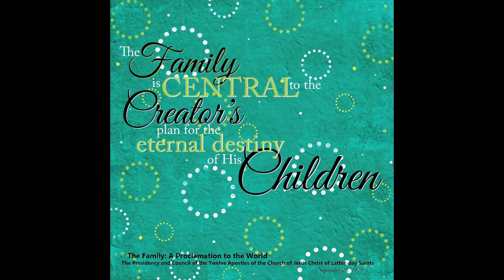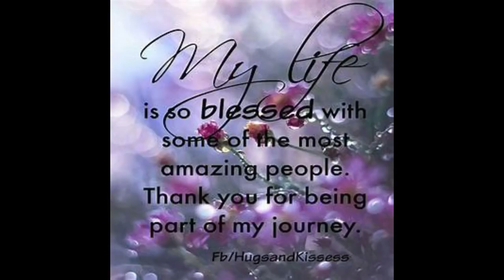Taking a break (Adventure Samal Island and Davao del Sur - Langan waterfalls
Family is Central to God's plan
Life is meant to be enjoyed, not just endured. Nothing in life is to be feared, it is only to be understood. Now is the time to understand more, so that we may fear less. Marie Curie Do not dwell in the past, do not dream of the future, concentrate the mind on the present moment. (Pres. Gordon B. Hinckley)